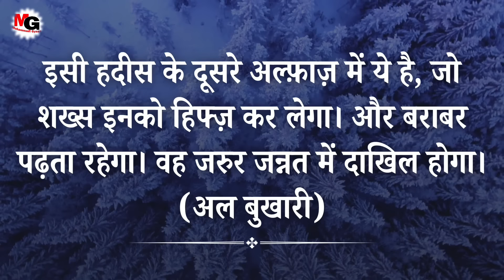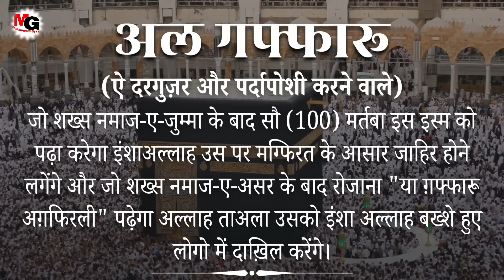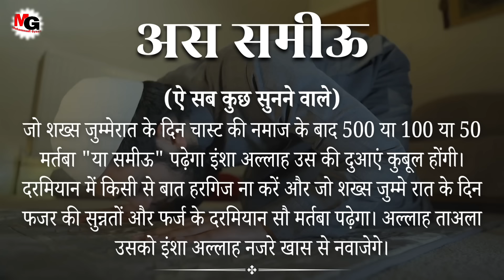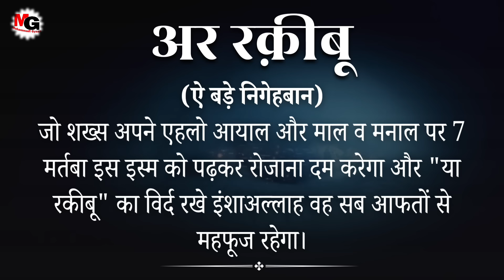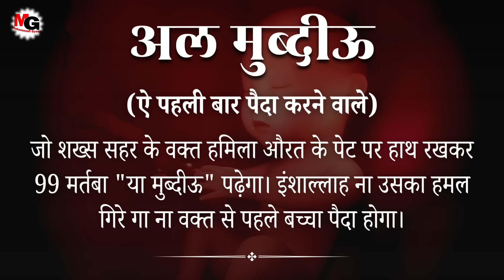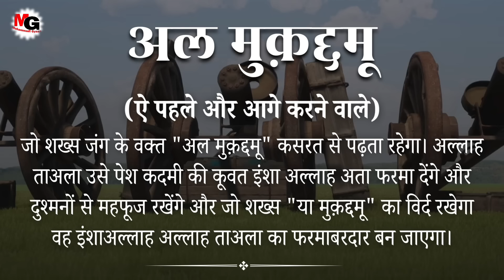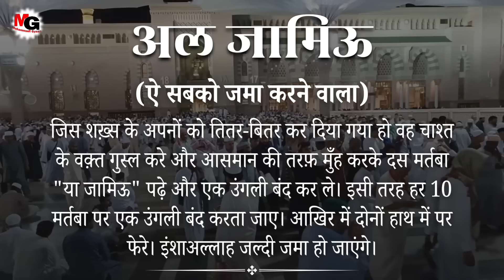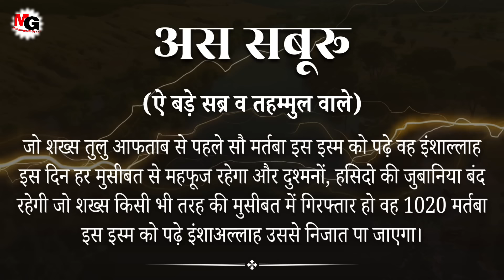Allah Ke 99 Names with Tafseer | Allah ke 99 naam hindi mein | अल्लाह तआला के 99 नाम तर्जुमा के साथ